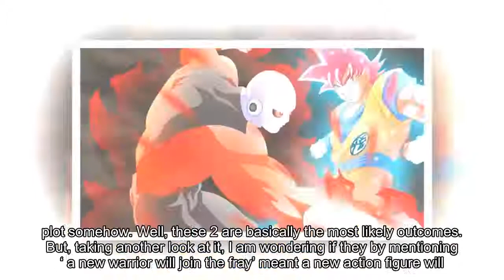Dragon Ball Super - A New Super Warrior Is Coming in The Tournament of Power!